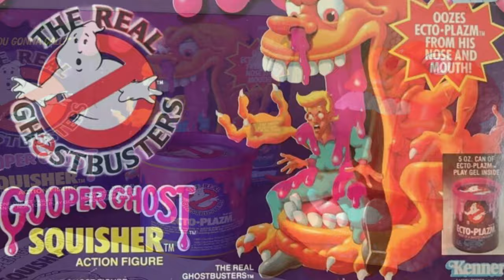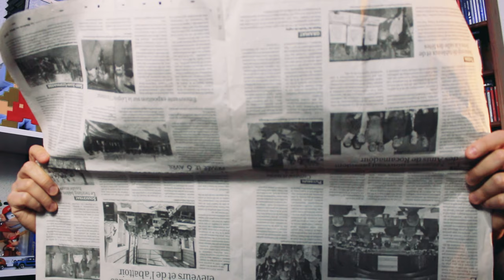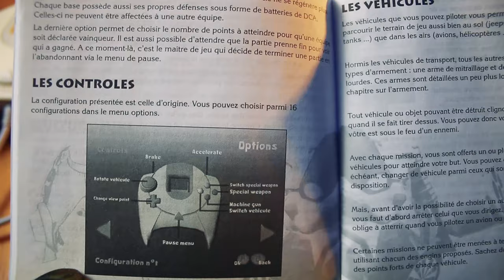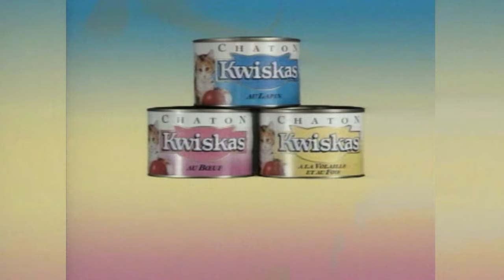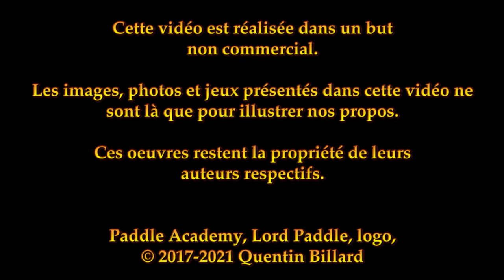Toy Commander : la guerre des jouets (SUB FR/ENG)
Sous-titres français/anglais disponibles
French and english subs available

Chapitrage vidéo :

00:00 Générique de début / Opening Credits
00:35 Introduction - les jouets / Introduction - The Toys
01:12 Présentation du jeu et de la Dreamcast / Presenting the game and Dreamcast
03:01 Les concepteurs français du jeu / The french designers of the game
04:42 Unboxing de Toy Commander / Unboxing of Toy Commander
05:12 Le scénario du jeu / The game's storyline
06:16 Le gameplay du jeu (A) / The gameplay of the game (A)
07:42 La difficulté du jeu / The game difficulty
09:16 Le gameplay du jeu (B) / The gameplay of the game (B)
13:16 Epilogue / Epilogue
14:47 Conclusion Académique / Academic Conclusion
15:05 Générique de fin / Closing Credits

Salut tout le monde ! 24ème épisode de la Paddle Academy : cette fois l'Académie se penche enfin sur la Dreamcast de Sega, avec un jeu français du studio No Cliché : "Toy Commander", réalisé par Frédérick Raynal, auteur bien connu des classiques comme "Alone in the Dark" ou "Little Big Adventure".

Le jeu met en scène une guerre entre les jouets d'un petit garçon nommé Guthy, lors d'une révolte dirigée par son ours en peluche Hugolin, qui, furieux de constater que l'enfant ne joue plus avec lui et ses compagnons, s’autoproclame nouveau "Toy Commander". Aidez les jouets de Guthy à vaincre les lieutenants d'Hugolin dans différents endroits de la maison en accomplissant différentes missions fun et périlleuses.

Merci et que le pouvoir du paddle soit toujours entre vos mains !

- Pour nous soutenir, vous pouvez faire un don Paypal à la chaîne Lord Paddle SVP

- Rejoignez nous sur le groupe facebook
"Venez faire votre pub pour vos vidéo YouTube "groupe anti sub4sub"

ENGLISH VIEWERS :

Hi everyone ! 24th episode of the Paddle Academy : this time, the Academy is finally interested in Sega's Dreamcast, with a french game from the studio No Cliché : "Toy Commander", directed by Frédérick Raynal, well-known author of classics like "Alone in the Dark "or" Little Big Adventure ".

The game features a war between the toys of a little boy named Andy, during a revolt led by his teddy bear Huggy the Bear, who, furious to find that the child no longer plays with him and his companions, s self-proclaimed new "Toy Commander". Help Andy's toys defeat Huggy's lieutenants in different parts of the house by completing different fun and perilous missions.

Thank you and may the power of paddle always be in your hands !